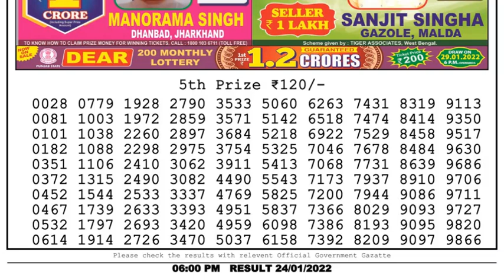Lottery Sambad Result 6pm 24.01.22 Nagaland State Lottery Result